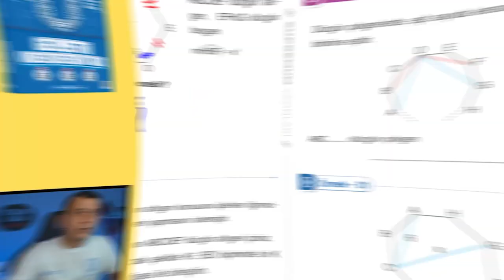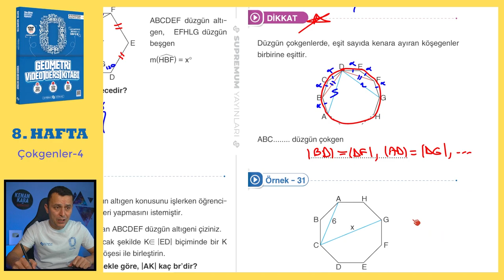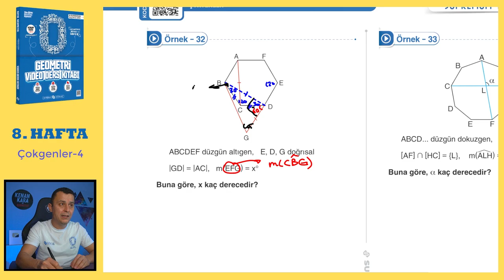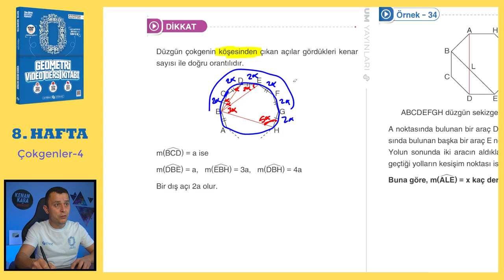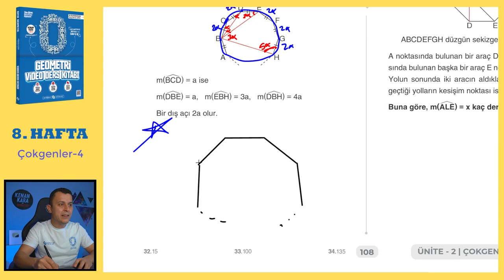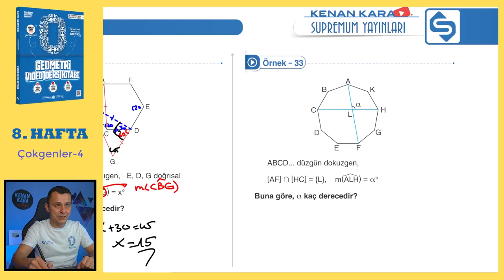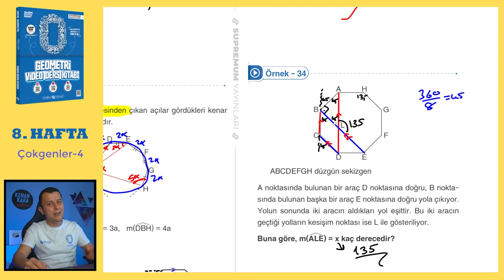Çokgenler-4 | SIFIR GEOMETRİ KONU ANLATIMI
Çokgenler konusunun  klasik ve yeni nesil kolay-orta sorularla ayrıntılı şekilde videoda anlatılmıştır.